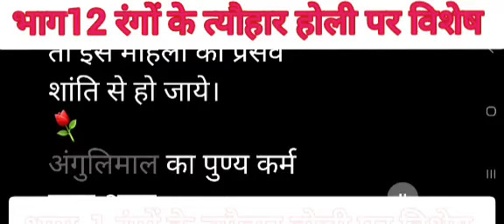भाग-12 रंगों के त्‍यौहार होली पर विशेष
सर्वे भवंतु सुखिन:
रंगों के त्‍यौहार होली पर विशेष
भाग-12
जो गुरू उपदेश के अनुरूप हो ग्रहण करें
अंगुलीमाल डाकू था।
भगवान बुद्ध के
सम्‍पर्क में आया और
उनकी वाणी, उनके तेज से
प्रभावित होकर
हिंसक से अहिंसक बन गया।
अंगुलिमाल लोगों को लूटता था,
उनकी हत्‍या कर देता था और
उनकी  ऊँगली काट कर
अंगुलियों की माला बनाकर पहनता था।
एक दिन भगवान बुद्ध उसके क्षेत्र से गुजरे।
अंगुलिमाल तलवार लेकर
 उनके पीछे दौड़ा,
पर उनकी दिव्यता के कारण
उन्‍हें पकड़ नहीं सका।
थक कर उसने कहा- “रुको”
बुद्ध रुक गए और बोले-
मैं तो कब का रुक गया
पर तुम कब ये हिंसा रोकोगे।
अंगुलिमाल ने कहा
मैं सबसे शक्तिशाली हूं,
जो कुछ है मेरे हवाले कर दो।
बुद्ध ने कहा  सिद्ध करो कि
तुम सबसे शक्तिशाली हो ।
तुम पेड़ से दस पत्तियां
तोड़ कर लाओ
फिर कहा अब इन पत्तियों को
वापस पेड़ पर लगा दो।
अंगुलिमाल ने कहा-
टूटे हुए पत्ते कभी वापस नहीं लगते
तो बुद्ध ने कहा
जब इतनी छोटी सी चीज़ को
वापस नहीं जोड़ सकते
तो तुम सबसे शक्तिशाली कैसे हुए ?
यदि तुम जोड़ नहीं सकते
तो कम से कम उसे तोड़ो मत,
यदि जीवन नहीं दे सकते
तो मृत्यु देने का भी
तुम्हे कोई अधिकार नहीं है।
अंगुलीमाल को अपनी
गलतियों  का एहसास हुआ
और वह बुद्ध का शिष्य बन गया।
बहुत बड़ा भिक्षु बना।
अंगुलिमान सुधरा तो ऐसा सुधरा कि
लोगों ने उसे इतना मारा कि
उसके शरीर से उसके  मुंह से
खुन निकल आया।
लेकिन शक्तिशाली होते हुए भी
उसने किसी को नहीं मारा।
और उसके सुधरने का
सबसे बड़ा परिणाम यह हुआ कि -
एक बार उसने देखा कि
एक महिला प्रसव पीड़ा से
 कराह रही थी,
चिल्‍ला रही थी,
दृश्‍य देखकर अहिंसक बने
अुगुलिमाल का हृदय
द्रवित हो गया।
वह भगवान बुद्ध के पास पहुंचा
और उस महिला की व्‍यथा सुनाई।
भगवान बुद्ध ने कहा कि
 तुम वहां पर जाओ और
कहो कि मैंने यदि
 पुण्‍य कर्म ही किये हैं तो
इस महिला का प्रसव
 शांति से हो जाये।
अंगुलिमाल ने कहा कि
भगवन मैने तो बहुत सारे
पाप भी किये हैं।
तब भगवान बुद्ध ने कहा
 कि तुम कहना कि –
यदि मैंने अंगुलिमाल से
अहिंसक बनने के बाद
केवल पुण्‍य कर्म ही किये हो
तो इस महिला का प्रसव
अंगुलिमाल का पुण्‍य कर्म
काम आया,
जो महिला चिल्‍ला रही थी,
 कराह रही थी,
शांति के साथ उसका
प्रसव सम्‍पन्‍न हुआ।
लगातार …….13…..